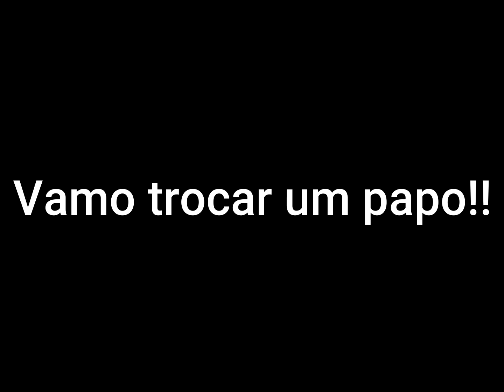Gameplay - A Lenda do Heroi #9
Caraaaa que fita ein, esse Pc cada dia me surpreende com uma coisa diferente 🤌🏽😞
Tá afim de jogar junto comigo?